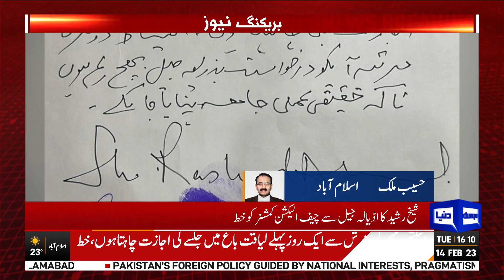Sheikh Rashid's Letter From Adiala Jail To ECP | Dunya News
Awami Muslim League (AML) Chief and former Interior Minister Sheikh Rasheed dispatched a letter to the Chief Election Commissioner from Jail.

The letter said “I am the chief of AML and pen and inkpot were allotted to me as my election symbol. On numerous occasions I have been elected on the same symbol, kindly allow me to hold an election campaign rally at Liaquat Bagh, a day before the by-polls.”

Furthermore, the former interior minister while addressing the Election Commissioner wrote that he has sent another letter so that his request could be considered.